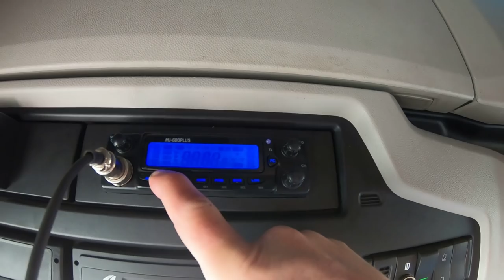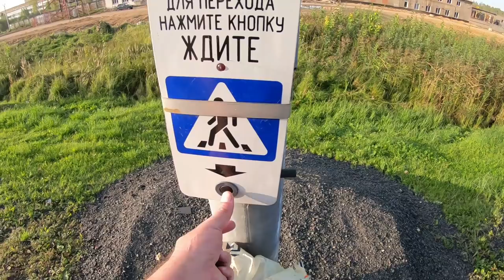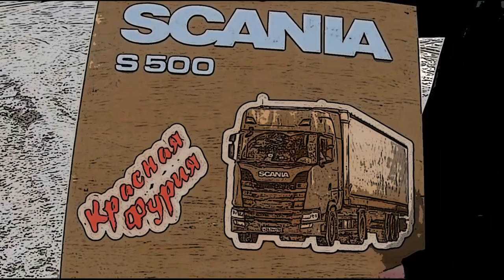$543 Рейс в Сибирь!!! Новый сезон - начало)))